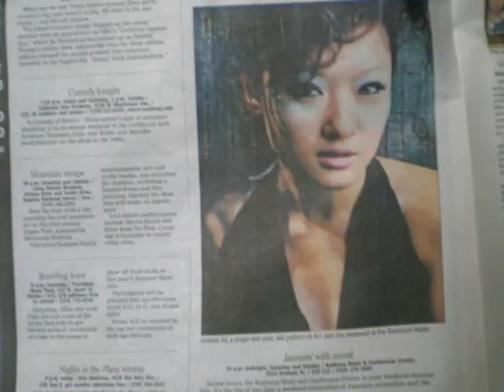Kristine Sa - Video Blog 4 "The Morning Show"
August 2008 - Fresno, California. A video blog about doing "Great Day" the morning show on KMPH FOX 26. We were there to perform and also talk about our concert at ANI-JAM 2008, the anime convention.

Band:
David Tran
Abner Duran
Alex Orantes
Maurice Salmin

Credits:
Johnny D. Nguyen
Angela Nguyen

Special thanks:
James, Jenn, Steph, Ian, & Tony at Ani-Jam!